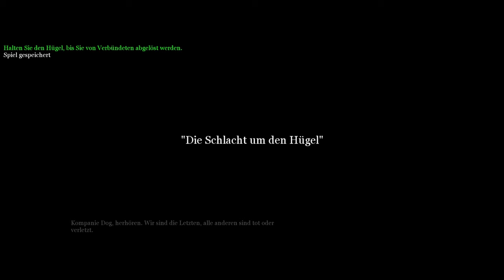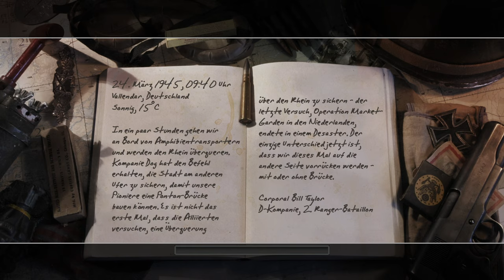Record CoD2 (Longplay) with EAX3 Part 12